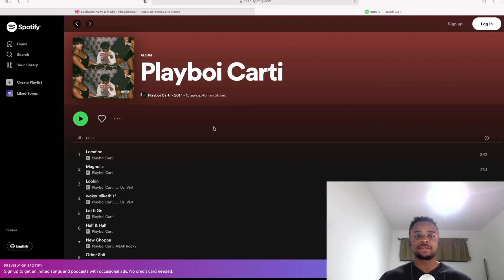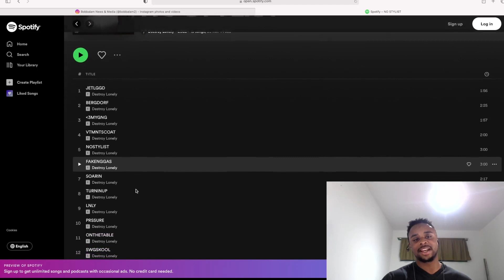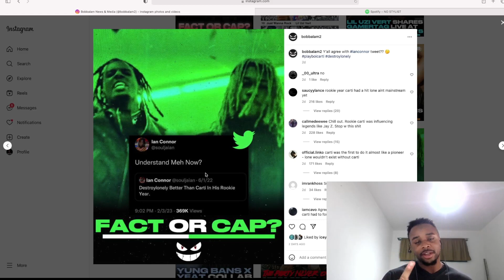SHOCKING TRUTH REVEALED: "Destroy Lonely" vs. Playboi Carti's Rookie Year - Who Had The Better Year?